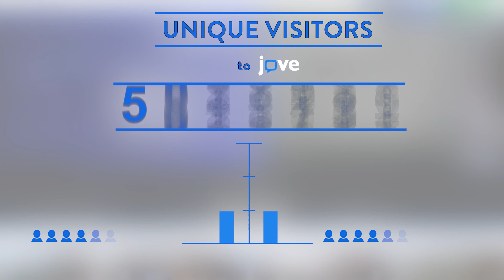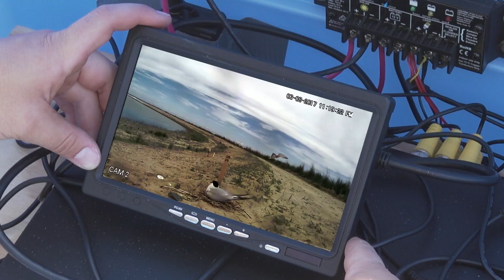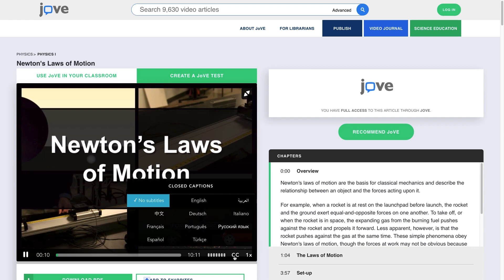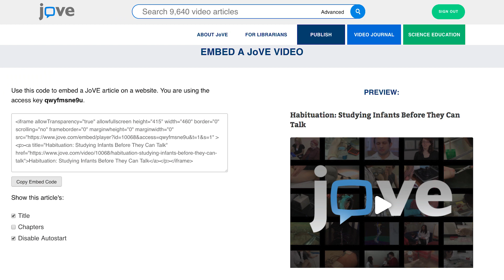JoVE 2018 Year in Review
In 2018, JoVE and its subscribers helped change how science is done: We added protocol articles, science education series, customer success specialists, and much more: See why you should check JoVE 1st!